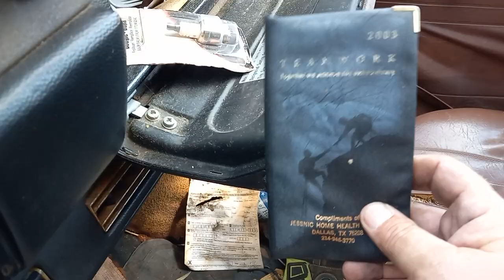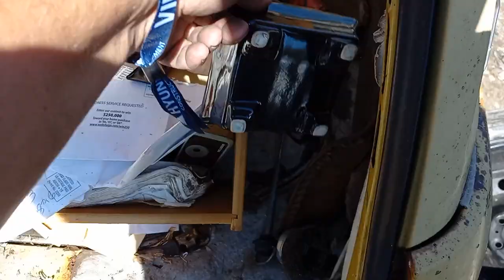Volkswagen 411/Variant Station Wagon...Goodies inside 🤔